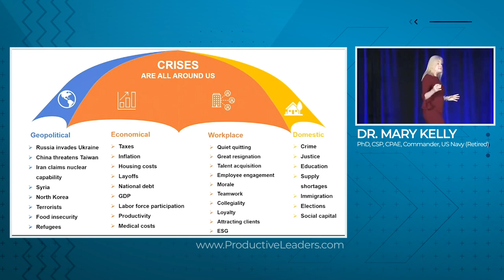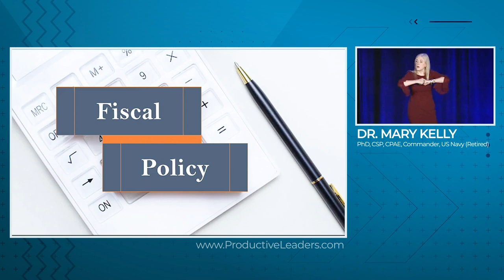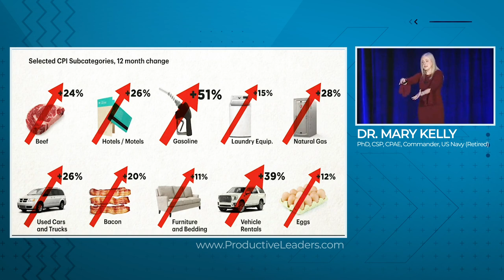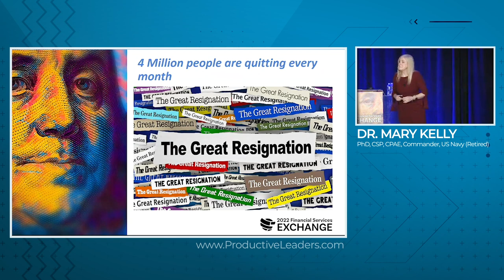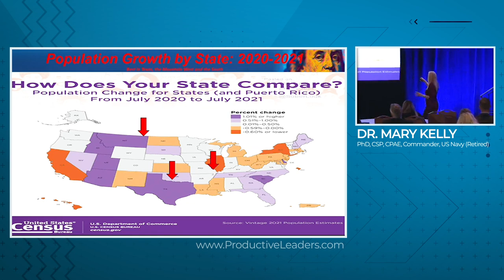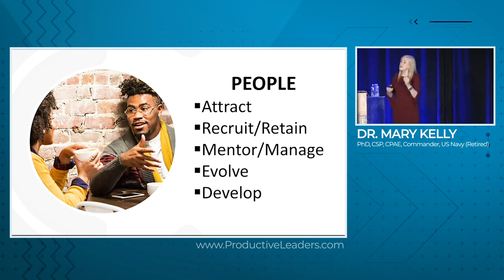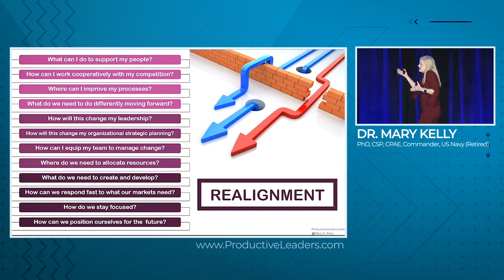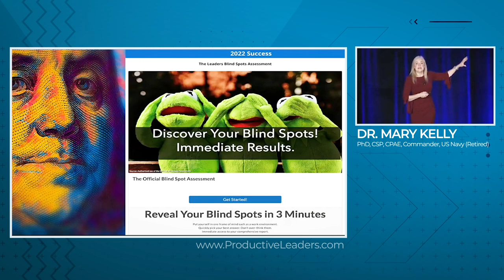FutureNomics: The Economic Snapshot Leaders Need During Crisis, Challenge, and Change Dr Mary Kelly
This is FUTURENOMICS: The Economic Snapshot Leaders Need Today so that they can make the right decisions during a crisis, challenge, change. We start by outlining current Geo-political, economic, workplace, and domestic crises. Then we focus on the economic factors that impact our organizations and businesses. We discuss issues people care about such as inflation, the stock market, supply and demand issues, resource allocation, the job market, the labor force participation rate, housing costs, the federal reserve and interest rates, fiscal policy, taxes, and the national debt.